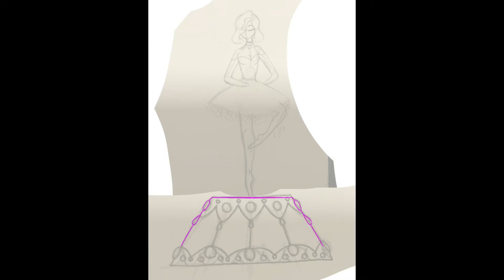Ballerina (speed paint) (procreate)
Hello and welcome my sweet things

Have a good rest of the day my lovely people